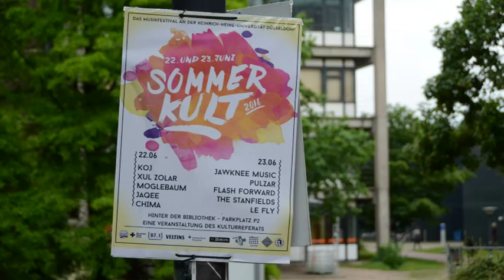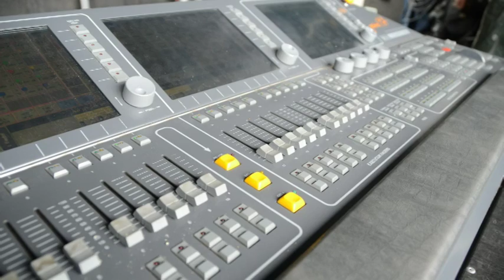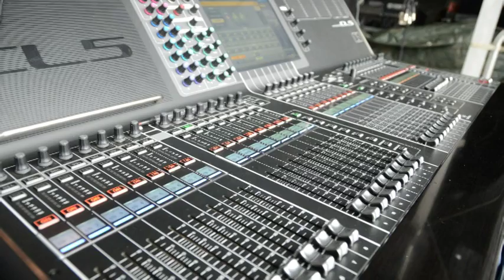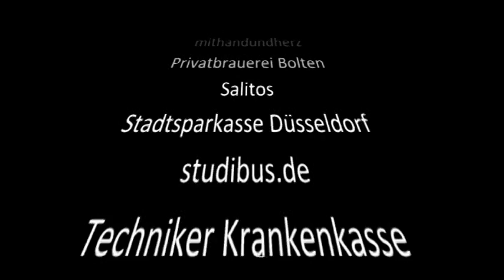Sommerkult 2016 Uni Düsseldorf Aufbau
Sommerkult 2016
umsonst und draussen
Aftermovie Aufbau
Luftaufnahmen, Video und mehr
Musik von:
Chima
Flash Forward
JAQEE
Jawknee Music
KOJ
Le Fly
Moglebaum
PULZAR
The Stanfields
Xul Zolar